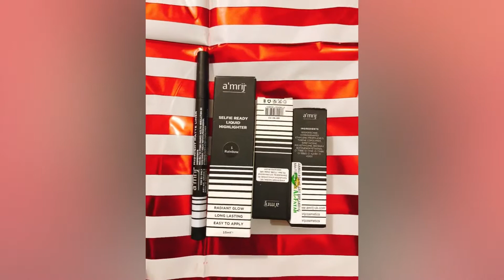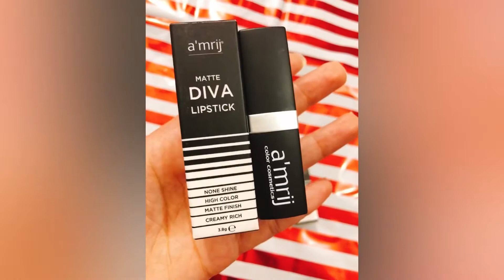Amrij Cosmetics | Amrij Cosmetics Review